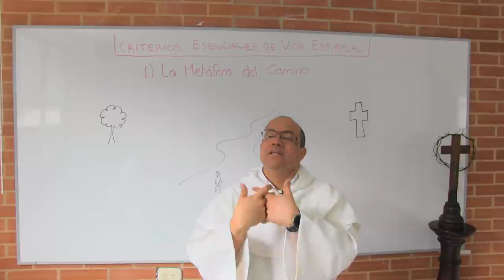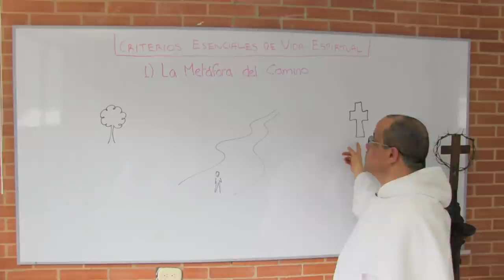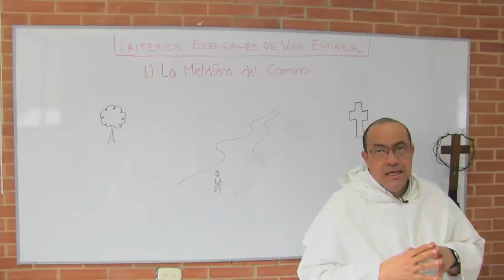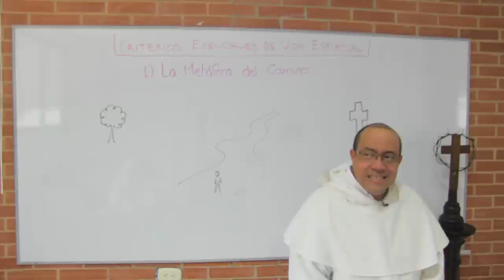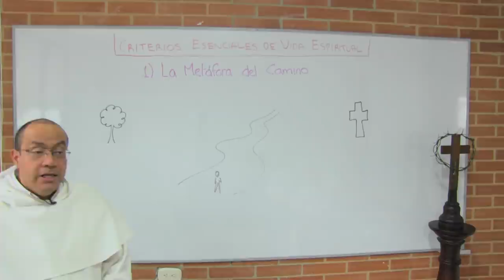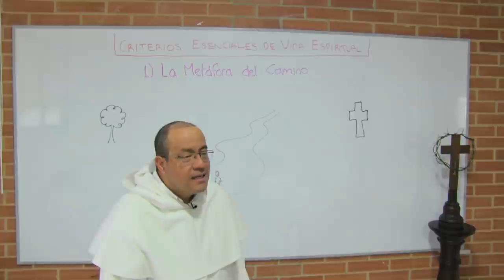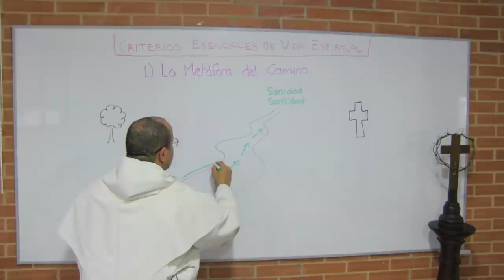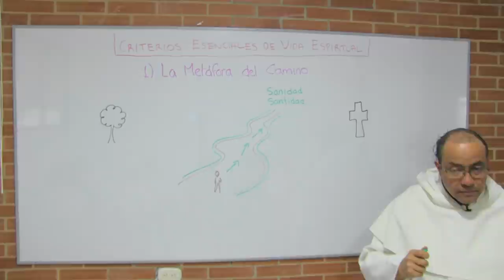DKmino Espiritual 01 - La metáfora del camino